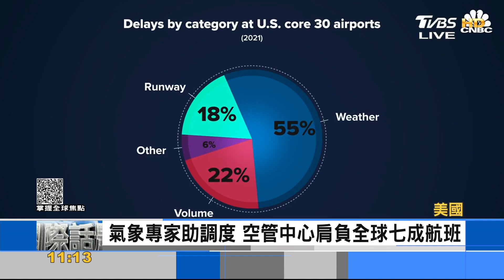旅遊旺季美航空業者卻減班 全怪人力.天氣｜FOCUS午間新聞 20220620